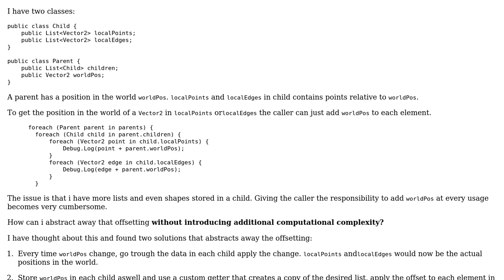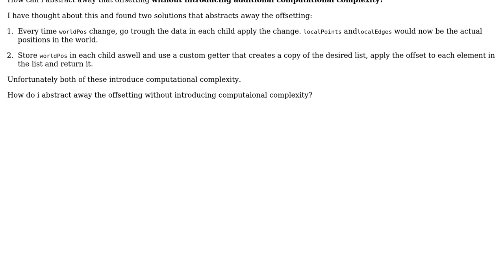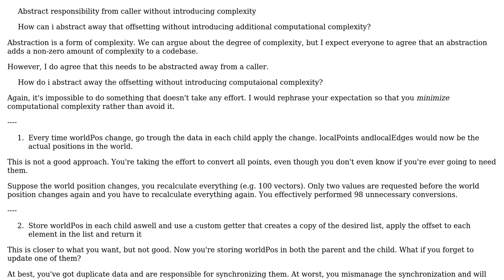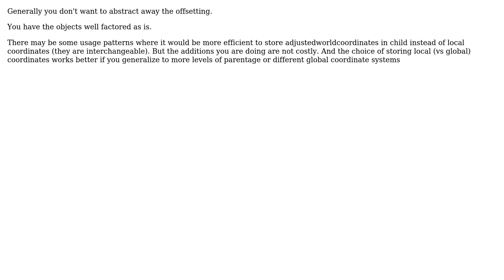Software Engineering: Abstract responsibility from caller without introducing complexity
With thanks & praise to God, and with thanks to the many people who have made this project possible! | Content (except music & images) licensed under CC BY-SA | Music | Images & others | With thanks to user Tagor user Martin Maat user Lewis Pringle user Flater and the Stack Exchange Network Trademarks are property of their respective owners. You are responsible for your own actions.